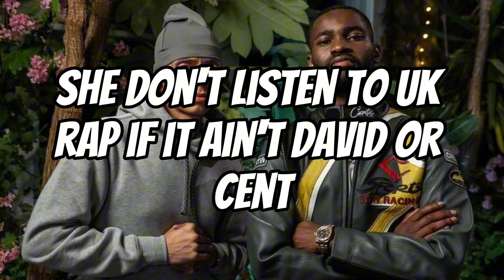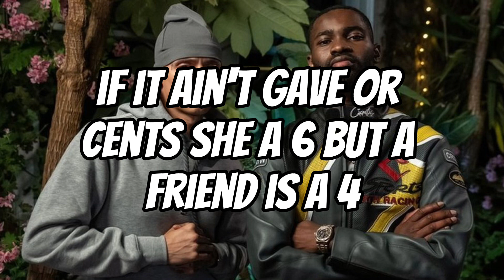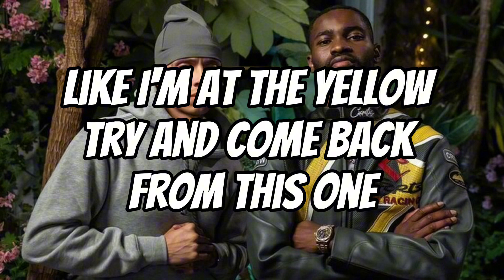Dave & Central Cee - UK Rap (Lyrics)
Artist - Dave & Central Cee
Song - UK Rap